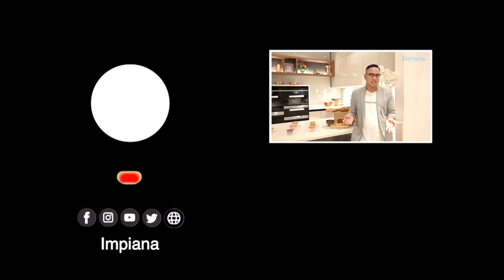Gaya Elegan Tak Perlu Sarat "Less Is More" | Ilham Impiana S2 EP1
Untuk dekorasi elegant, penggunaan perabot dan aksesori tidak perlu sarat. Yang penting, kualiti setiap kemasan yang perlu dititik beratkan.